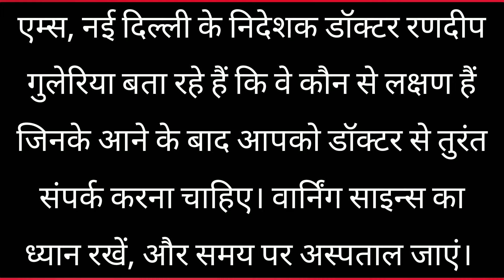वार्निंग साइन्स का ध्यान रखें,समय पर अस्पताल जाएं | Warning Science | AIIMS Director Randeep Guleria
वार्निंग साइन्स का ध्यान रखें, समय पर अस्पताल जाएं | Warning Science | AIIMS Director Randeep Guleria on Corona

एम्स, नई दिल्ली के निदेशक डॉक्टर रणदीप गुलेरिया बता रहे हैं कि वे कौन से लक्षण हैं जिनके आने के बाद आपको डॉक्टर से तुरंत संपर्क करना चाहिए। वार्निंग साइन्स का ध्यान रखें, और समय पर अस्पताल जाएं।